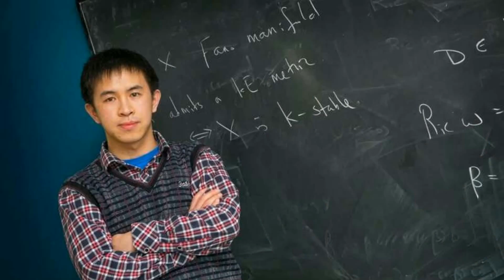数学天才回国! 中科大少年班出身 曾破解丘成桐猜想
新闻来源: 量子位
陈秀雄高徒、中科大少年班02级校友孙崧，官宣加入浙大数学高等研究院！
根据浙江大学官方消息，加州大学伯克利分校数学系正教授孙崧，现已全职加入浙大，担任杜建英讲席教授。孙崧长期深耕微分几何、复几何和几何分析领域。